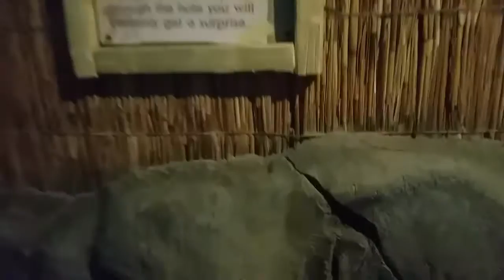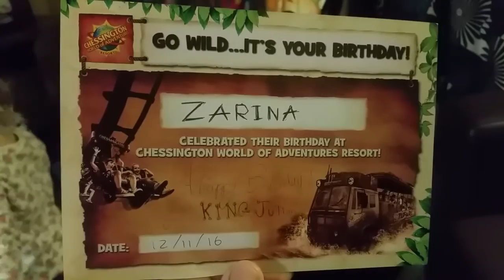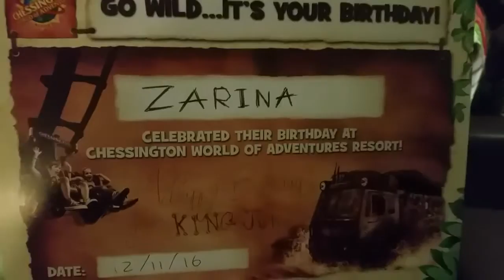CHESSINGTON SAFARI HOTEL GIRAFFE ROOM TOUR